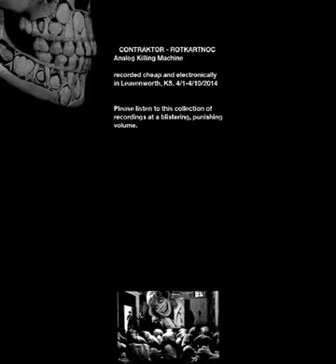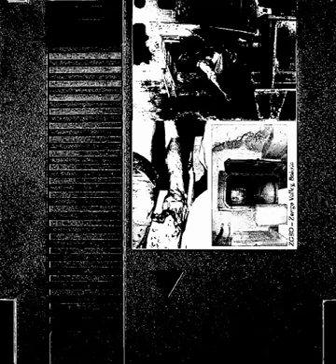Contraktor - Analog Killing Machine (2014 FULL EP)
Things Will Never Fucking Change Fuck You Fuck Everything: 0:00-13:12
The Misanthrope: 13:12-26:40
8-Bit Contract Kill: 26:41-30:57
Smoking Orange Peels: 30:58-41:21
Predator Drone: 41:21-54:43

No gods, no masters.